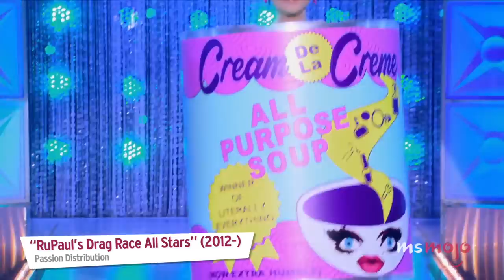Top 10 BenDeLaCreme Moments on RuPaul’s Drag Race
These BenDeLaCreme moments on RuPaul’s Drag Race were the crème de la crème. For this list, we’ll be looking at BenDeLa’s most iconic performances from her multiple runs on “Drag Race.” Our countdown includes Miss Congeniality, the cougar, Bianca puppet, and more! MsMojo ranks the best BenDeLaCreme Moments. What’s your favorite BenDeLaCreme moment?